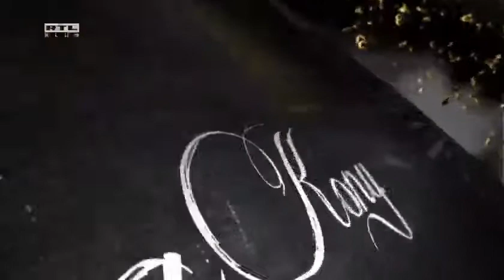A Konyhafőnök - szeptember 29.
Ha az ízek szerelmese vagy és imádsz főzni, akkor téged biztosan rabul ejt A Konyhafőnök, amelyben olyan emberek mérik össze a tudásukat, akik rajonganak a konyhaművészetért, kitűnően főznek, de nincs erről végzettségük.